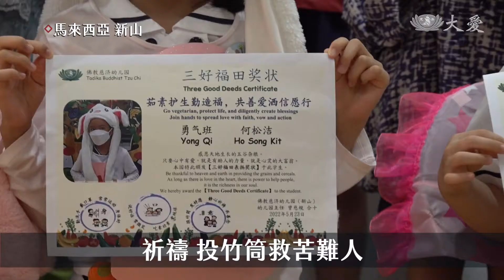"三好福田"任務挑戰 家長也響應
馬來西亞各地的慈濟幼兒園，推動三好福田運動，為期一個月。孩子們說好話，做好事，想好意，天天茹素，最大的轉變，是在家長。

想要通過三好福田的各種挑戰，拿到榮譽徽章，孩子們得要全力以赴。

新山慈濟幼兒園學生 蔡語希：「洗菜和洗碗，祈禱，投竹筒救苦難人。」

新山慈濟幼兒園學生 周詣博：「吃素，不要吃多多肉肉，發好願，投竹筒，做運動，不要浪費水，不要浪費電，要關燈。」

為期一個月的活動，改變的，不只是學生，還有在旁陪伴的家長。

新山慈濟幼兒園學生 譚唯恩：「我就跟爸爸媽媽講，要吃素，不要傷害小動物，不然小動物會很傷心，牠找不到爸爸媽媽。媽媽就講，就可以吃素。我就跟她講，如果人類，把我們的媽媽抓掉了，我們會很傷心，所以小動物也是一樣，所以媽媽就決定了，叫爸爸煮素素給我們吃。」

在吉打慈濟幼兒園，不小看自己的力量。

吉打慈濟幼兒園學生 黃子宸：「我要成為吃素的螢火蟲。」

吉打慈濟幼兒園學生 黃棨珩：「我要成為吃素的火金姑。」

義賣大愛農場的蔬菜，要捐助烏克蘭難民，也把想法化為具體，想要改變地球。

吉打慈濟安親班學生 陳宣潔：「我現在才知道，我吃了15餐素食，可以救一棵樹。」

結業式上，人人投竹筒，發好願，更有決心，要持續力行三好。

綜合報導